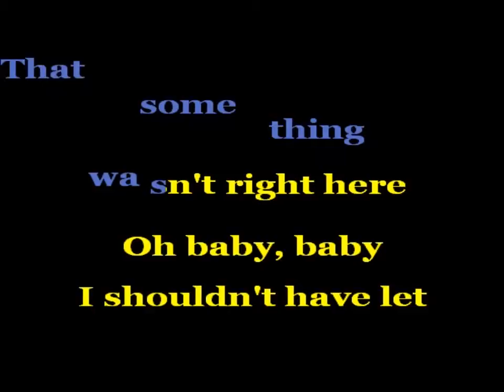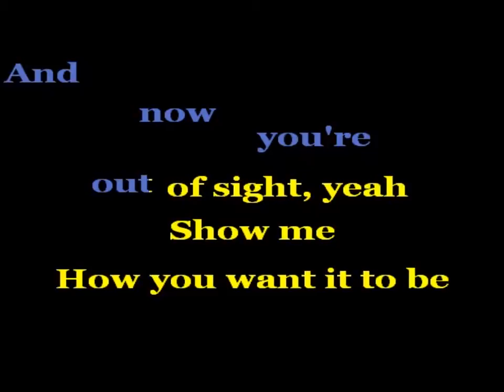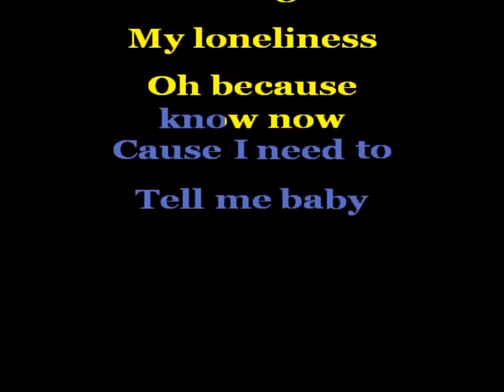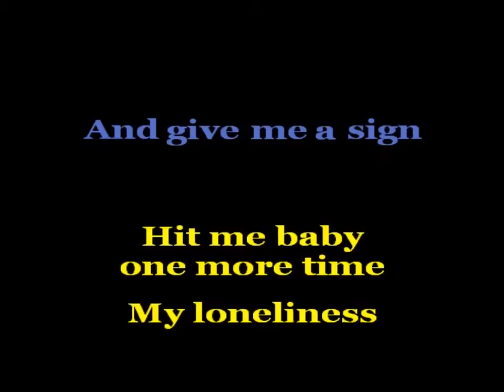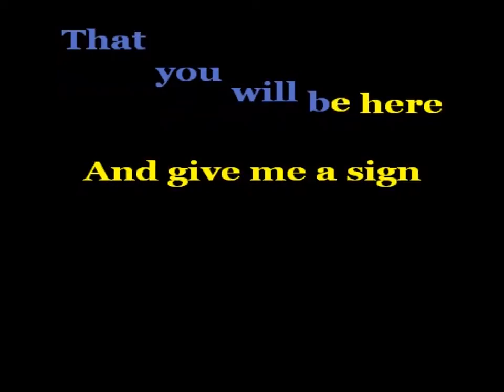Karaoke BRITNEY SPEARS - Babe one more time